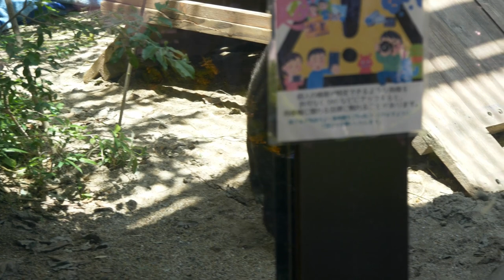Young Male Gorilla Likes To Play Pranks | Gentaro | kyoto Zoo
It was a good day when the gorilla brothers Gentaro and Kintaro played well together and Mom and Dad spent time relaxing.
Taken at Kyoto City Zoo in June 2022.

This video was shot at the Kyoto Zoo June 2022.

Momotaro: ♂ Silverback
Genki: ♀